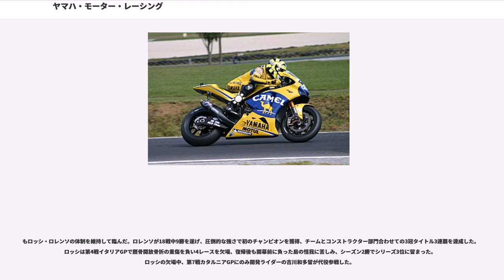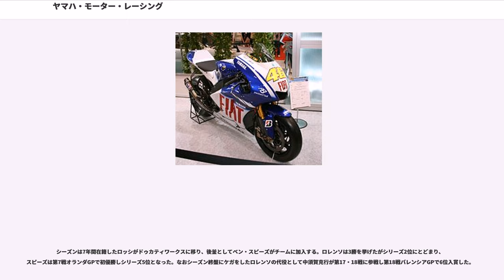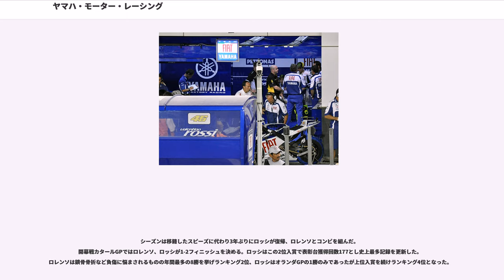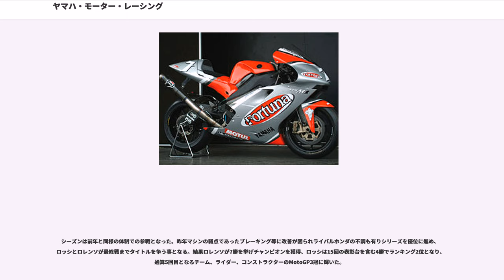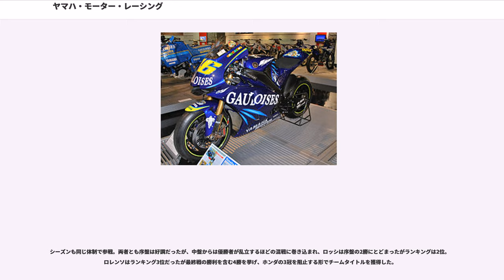ヤマハ・モーター・レーシング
ヤマハ・モーター・レーシング ( Yamaha Motor Racing S.r.l. ) 、ヤマハ・ファクトリー・レーシングはロードレース世界選手権のMotoGPクラスでワークス・チームを運営するヤマハの子会社。シーズンよりモビスター・ヤマハ・モトGPの名前で参戦している。

シーズンまで "チーム・レイニー" として2年間ワークスサポートを受け500ccクラスに参戦していたウェイン・レイニーが監督業を引退・チームを解散したことに伴い、新たなワークス・チーム運営のためにに設立された。当初チームの本拠地はオランダに置かれたが、にイタリアに移転する。

初年度の1999年からまでは、マックス・ビアッジとカルロス・チェカをライダーにシリーズを戦った。当初はYZR500、2002年はYZR-M1を駆ったビアッジは、在籍中に通算9勝を挙げた。

には、ビアッジに代わりマルコ・メランドリとアレッシャンドレ・バロスが加入。チェカのチームメイトとなる。しかしながらこの年、ヤマハチームはドゥーハンとNSRが完全にシーズンを制圧しシーズン12勝を挙げた97年以来となるGP最高峰クラス未勝利で終わり、表彰台もバロスがウェットコンディションのフランス・ルマンで得た3位表彰台1回のみとなった。マシン開発では、開幕戦の鈴鹿でリアサス2本タイプで排気管がセンターアップタイプという一風変わったプロトタイプのYZR-M1がテスト参戦（阿部典史がライディング）するなど、迷走と言っても良い内容となった。その主な理由は、エンジンの出力特性があまりにもピークパワー重視型になってしまったことによると考えられる。その証拠にバロスの開幕戦鈴鹿の予選での転倒やチェカのシーズン中の再三の転倒、そしてシーズン最終戦のバレンシア戦の終了後にジャーナリストや元GPライダーを招いて行われるインプレッション走行で、80年代の名GPライダーであるランディ・マモラがYZR-M1での走行後にチェカに対して語った「俺はお前を尊敬するぜ！あんなに乗りにくいバイクで一年間レースを走ったんだろ。俺はあんなのは初めてだ、コーナー立ち上がりでアクセルを開けたら、まるで尻尾を踏まれた猫みたいにいきなりギャン！ってなるんだからな。」というコメントをしたと言われており、安心してアクセルを開けられないバイクとなっていたようだ。

はバロスに代わりバレンティーノ・ロッシが加入すると、シーズン9勝を挙げMotoGPクラス初チャンピオンをチームにもたらす。前年の未勝利から一転した結果が得られた理由は、エンジン特性が低回転域からマイルドに吹け上がり、なおかつトラクション(駆動力)性能の良いエンジンになり、ピークパワーはあえて向上させず、マシンがコーナリング中で傾いた状態からでもアクセルを開けやすい性格になったことや4バルブエンジンへの回帰があげられる。ヤマハ本社の上層部の意向ではより一層ピークパワーを上げる選択肢もあったが、新加入のロッシがピークパワーての不利を承知の上で敢えてこう言ったエンジン特性のマシンを望んだことなどがヤマハハンドリングとも言えるコーナリングからのなめらかで素早い加速につながるマシン作りへと結実し、それが前述の結果に表れたと言える。この年以降、ヤマハは「ライダーフレンドリーなマシン開発」をテーマとして安定した成績を残すようになった。マシン開発の上では重要なターニングポイントとも言える一年になった。

にはロッシのチームメイトにコーリン・エドワーズが加入。この年もロッシはシーズン11勝という圧倒的な強さでチャンピオンシップを連覇する。昨年ロッシ加入と共に見直されたマシン開発の方向性から、さらなる改良でピークパワーを上乗せしつつ車体特性の最適化がなされ、そのためにリアサスの応力を受けるピボットをエンジン後部のギアボックスに設置するなどの改良が施され、ピークパワーが上がり過激になったエンジン特性を電子制御スロットルなども導入してコントロール性とピークパワー向上の両立がはかられた結果がロッシの11勝での圧倒的なタイトル獲得につながった。さらにコンストラクタータイトルも獲得。浅間火山レース参戦に始まったヤマハモータースポーツ50周年を記念する素晴らしい成績で2005年を締めくくった。

は両ライダーともチームに残留する。メインスポンサー変更にともなってカラーリングが青ベースから黄色ベースに変更。マ...